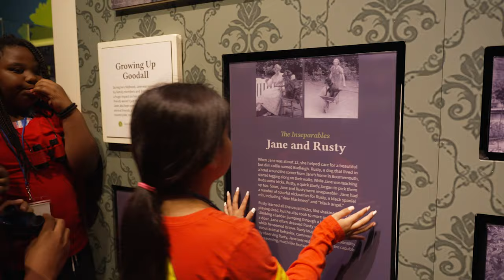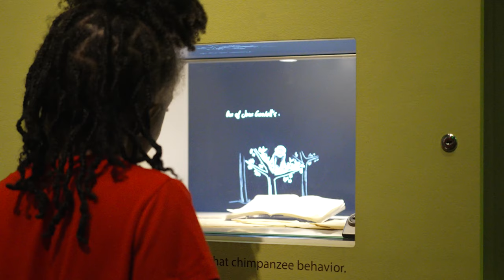Becoming Jane - 10 Years of Inspiring Minds - The Perot Museum of Nature and Science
To celebrate our "Becoming Jane" exhibition opening, Hamilton Park Pacesetter Magnet School students joined us for a special preview and a live Q&A with Dr. Jane Goodall herself.

As we celebrate 10 years of inspiring the next generation of STEM professionals, we are dedicated to hosting immersive and transformative special exhibitions like “Becoming Jane” to inspire future scientists, researchers and conservation champions.

“Becoming Jane: The Evolution of Dr. Jane Goodall” is a highly engaging exhibition that allows guests to experience the remarkable story of a true STEM pioneer. From childhood adventures in England to her revolutionary work in Tanzania, Dr. Goodall forged a path never traveled before, and her groundbreaking contributions from studying animals in the wild changed the scienceworld forever. This incredible exhibit showcases her adventurous and awe-inspiring life through an immersive projection experience of Tanzania’s Gombe National Park, a hologram projection of Dr. Goodall narrating her impactful story, a replica of her research tent in Africa and so much more.